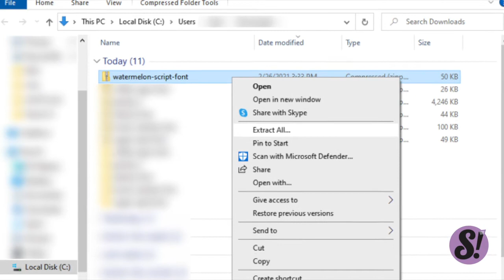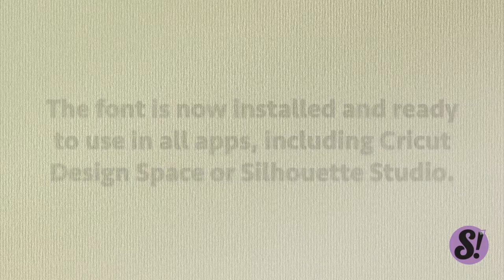How to install a font for Cricut Design Space (Windows & Mac)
In this 2 min explainer video, we show you how to download, unzip and install a font on your computer, and how to find those fonts in crafting software like Cricut Design Space or Silhouette Studio. Instructions for Windows and Mac included (Mac jump to 1:00)

for more tips and tutorials to get the most out of Cricut Design Space.